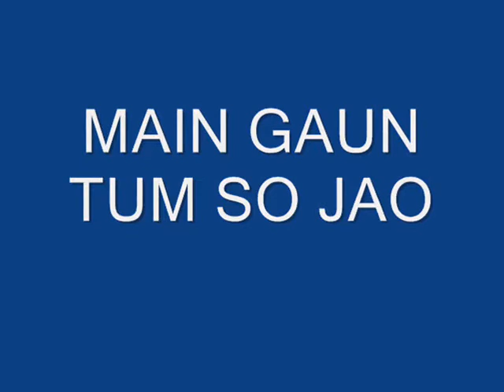main gaun tum so jao